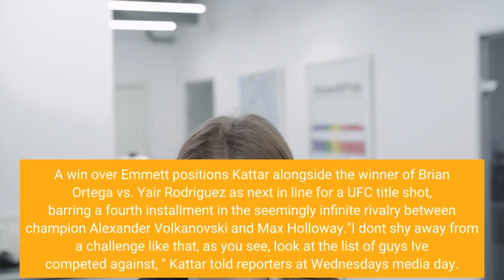UFC Fight Night predictions Calvin Kattar vs Josh Emmett Fight card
Calvin Kattar and Josh Emmett will find themselves on the shortlist of UFC featherweight title challengers with a victory at UFC Fight Night in Austin, Texas. Kattar vs. Emmett marks only the third UFC Fight Night in front of a full-capacity crowd in 2022. Many doubted if Kattar was done for after absorbing a historic number of strikes from Max Holloway in 2021. Kattar (23-5) returned one year later and unleashed pent-up aggression on Giga Chikadze over 25 minutes. Kattar's dominance against the renowned kickboxer immediately renewed him as a contender worth watching in the featherweight division. A win over Emmett positions Kattar alongside the winner of Brian Ortega vs. Yair Rodriguez as next in line for a UFC title shot, barring a fourth installment in the seemingly infinite rivalry between champion Alexander Volkanovski and Max Holloway."I don't shy away from a challenge like that, as you see, look at the list of guys I've competed against, " Kattar told reporters at Wednesday's media day. "We haven't turned down a fight yet, and that's not really something that when I got to UFC that I planned on doing. You come to the UFC to fight the best guys in the world and earn your opportunities, and I think we've both done a good job of earning this main event Saturday night. May the best man win. "Can't get enough boxing and MMA? Get the latest in the world of combat sports from two of the best in the business. Emmett (17-2) has arguably had one of the slowest burning rises in any UFC weight class. A powerful wrestler with dynamite in his fists, Emmett finds himself closer to a world title than ever before. Emmett, 37, enters UFC Fight Night on a four-fight winning streak over Dan Ige, Shane Burgos, Mirsad Bektic and Michael Johnson. Emmett won the Burgos fight despite tearing his ACL during the contest. Those sorts of injuries have unfortunately delayed Emmett's upwards trajectory. He required intensive emergency facial surgery after a controversial knockout loss to Jeremy Stephens in 2018. Emmett also pulled out of a number of proposed matchups due to injuries while training."I literally just trust the process, " Emmet told CBS Sports about his long road up the division. "There are times when I would get frustrated because I'd want something and I wasn't getting the fights I wanted. At the end of the day, everything has led me to something bigger and better. That's why I just sit back and live in the present and know deep down that everything is going to work out for the best. This is what I want. The path has definitely been difficult for me. I've had a hard road dealing with previous injuries and tough opponents but I wouldn't have it any other way. It helped build me and who I am. That and so many more things have molded me into who I am.